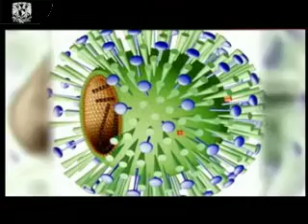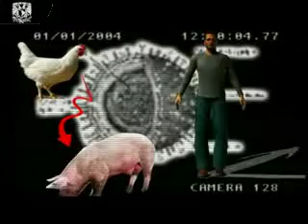Influenza: Las respuestas de la ciencia - Programa 1 (3/6)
Capsula informativa de la Influenza, transmitida por TV UNAM durante el primer programa "Influenza: Las respuestas de la ciencia". Jueves 28 de Abril del 2009.

Informative flash about the flu, broadcast by the National Autonomous University of Mexico TV channel during the first airing of "Influenza: The science's answer". Thursday April 28th, 2009.